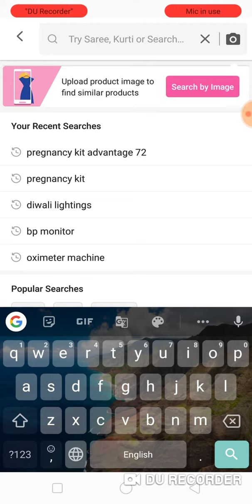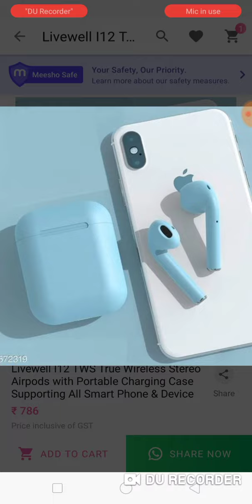I7s, I9s, I10, I11, I12 wireless Bluetooth earphones lowest price online shopping app